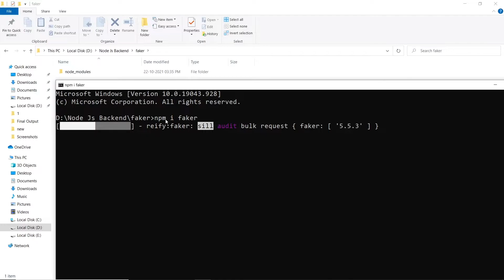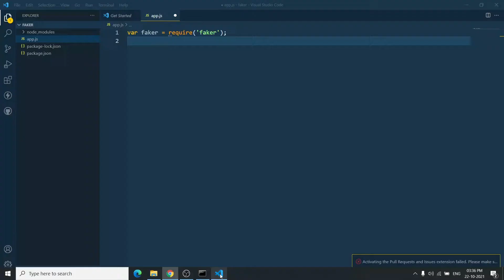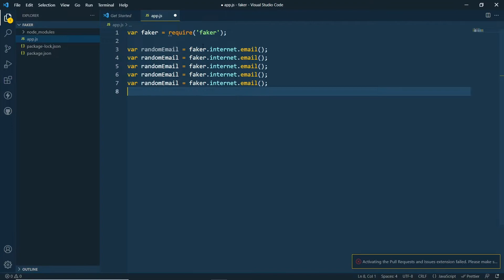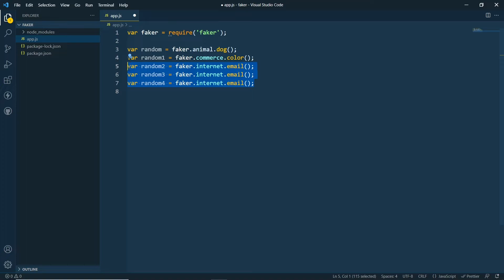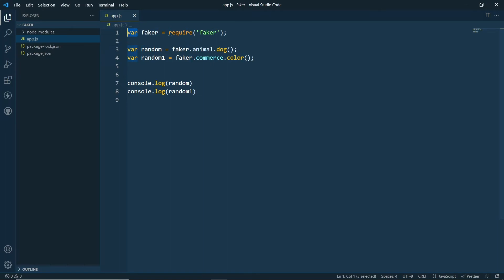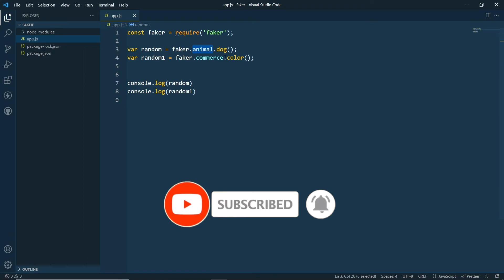Assignment Solutions | Faker.js Generate Massive Amounts of Fake Data | Backend Web Development #7